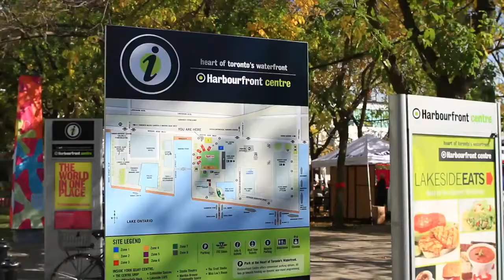29-39 QUEENS QUAY EAST - PIER 27 CONDOS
Pier 27 condos is located at 29 Queens Quay East and 39 Queens Quay East and designed by one of Toronto's finest architects, Peter Clewes. Pier 27 condos consist of two 12-storey slabs joined by a three-storey "bridge" that contains condos. If the pictures are any indication, the result will be a civic icon, a genuine landmark, gateway and framer of views. The language of glass and white steel also has a subtle nautical theme, obviously appropriate for the area.

The first phase of 305 units is a futuristic design of two 12-storey towers include 4,000 square-foot penthouse suites, ground-level patios and two-storey units with private elevators and direct quay access.

Every unit will have a large balcony or terrace, or both. 2 storey units will be set at the base of the buildings with doors to the quay and each with its own private elevator. Pier 27 will be a project that does indeed seamlessly link the magnificent outdoor setting with the interiors of the suites.

You can also view condos for sale at 29 Queens Quay East and 39 Queens Quay East here:

SELLING YOUR CONDO? GET MY FREE BOOK !